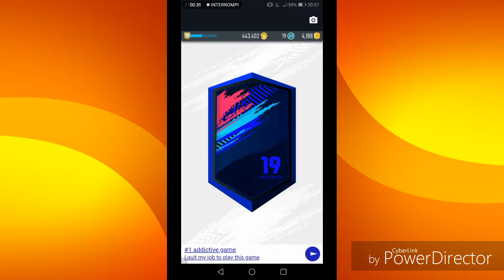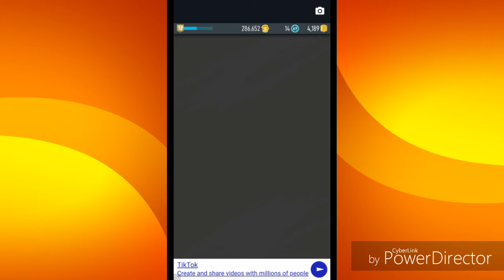HO TROVATO UN TOTY - ALLA RICERCA DEI TOTY #1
Per questo video voglio 5 like subitoo!
Ditemi nei commenti se voi avete trovato qualcosa.